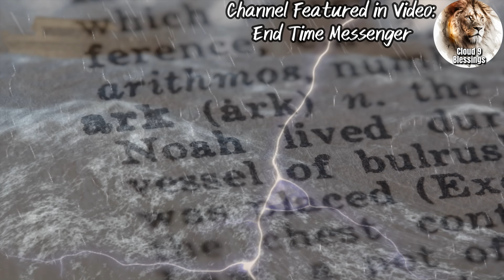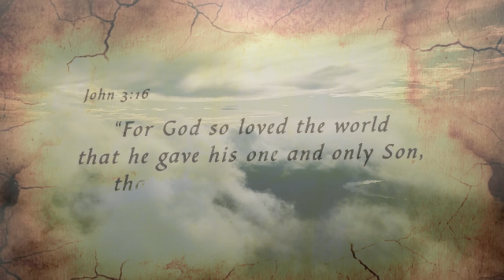Get Inside Now And Be Ready For THE RAPTURE! The Lord Gave Her Urgent Messages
To Mail in Any Gifts, Written Dreams, Donations or Products To Try,

Mail The Channel At:

Amber- Cloud 9 Blessings
7320 S Rainbow Blvd #102-139

Click this link down Below to See Why Cloud 9 Blessings is So unique and how you

Join Channel Memberships to Receive Perks Like Badges, Emojis and access to early Access of Special Videos!

Titus 2:13

15 Moreover, brethren, I declare unto you the gospel which I preached unto you, which also ye have received, and wherein ye stand;

2 By which also ye are saved, if ye keep in memory what I preached unto you, unless ye have believed in vain.

3 For I delivered unto you first of all that which I also received, how that Christ died for our sins according to the scriptures;

4 And that he was buried, and that he rose again the third day according to the scriptures

CLOUD9